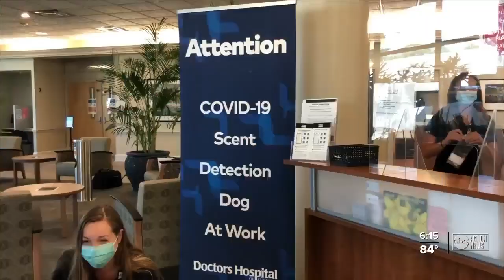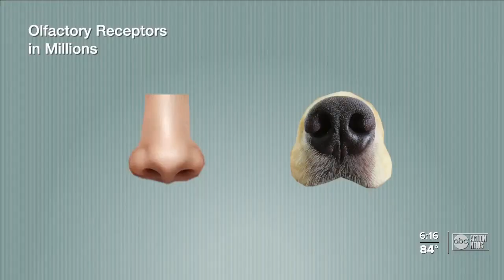Dog detecting COVID-19 at hospital